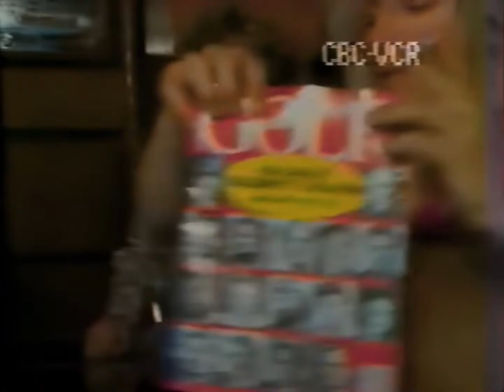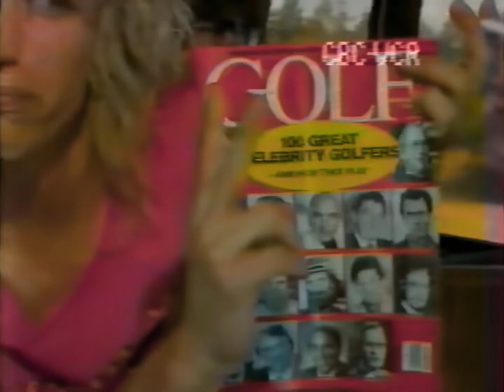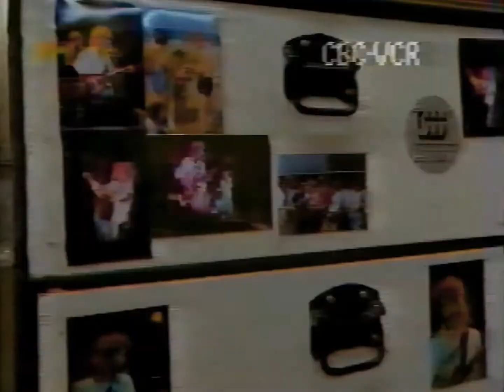Platinum Blonde On The Road 1985 Good Rockin' Tonite (Remastered)